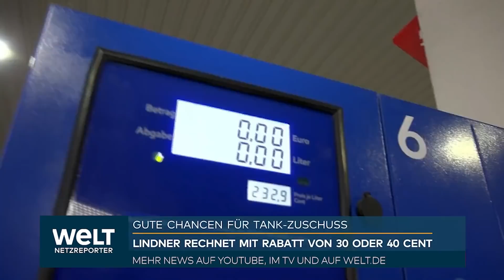KRISENRABATT: Finanzminister Lindner sieht trotz Kritik gute Chancen für Tank-Zuschuss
Bundesfinanzminister Christian Lindner erwartet trotz Kritik eine Zustimmung der Ampel-Koalition zu seinem Vorschlag eines Tank-Zuschusses zur Entlastung bei den Spritpreisen. Der FDP-Chef sagte am Montagabend im ZDF-"heute journal" auf die Frage, wie hoch er die Chancen sehe: "Hoch". Man dürfe die Familien, die Pendler und die Gewerbetreibenden mit den stark steigenden Preisen nicht allein lassen: "Das ist nicht die einzige Entlastungsmaßnahme, die wir brauchen, aber es ist eine wichtige und dringliche."

In der "Rheinischen Post" hatte Lindner zuvor Details genannt. So könnte der staatliche Zuschuss beispielsweise für drei Monate befristet ausgezahlt werden, was mehr als sechs Milliarden Euro kosten würde. Die konkrete Ausgestaltung sei in der Regierung aber noch offen: "Aber man kann pro 10 Cent und Monat 550 Millionen Euro rechnen. 40 Cent für drei Monate zum Beispiel wären also 6,6 Milliarden Euro", sagte der FDP-Chef dem Blatt (Dienstag).

Kritik von den Grünen und aus der Mineralölwirtschaft, bei dem Modell drohe ein riesiger Bürokratieaufwand, weil jede Tankstelle jede Quittung einzeln einreichen müsse, wies Lindner zurück. "Es soll nicht jede Tankquittung individuell verwaltet werden. Das wäre abwegig." So sollten etwa Tankstellenketten auf der Basis der Gesamtmenge des verkauften Sprits die Erstattung beim Staat beantragen können. "Wenn es nach mir geht, landen wir mit dem Tankrabatt bei unter zwei Euro je Liter Diesel und Benzin. Das Ganze geht natürlich nur zeitlich befristet."